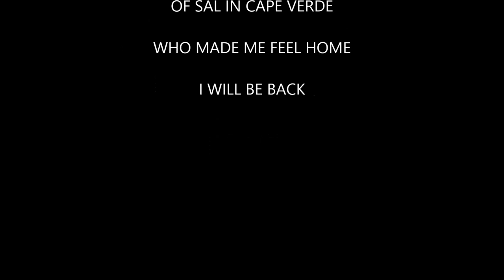Dolphins and Pilot Whales In Cape Verde April 2014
I took a boat trip in Cape Verde in April 2014 and I saw Spinner Dolphins and Pilot Whales while on a the boat trip with C.Riders in Sal.